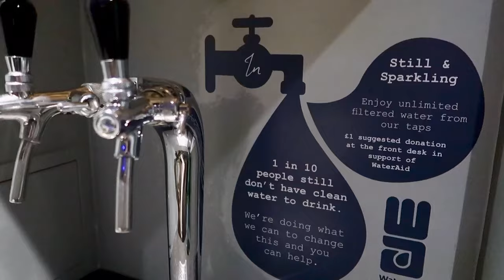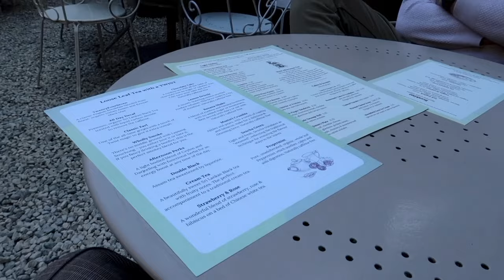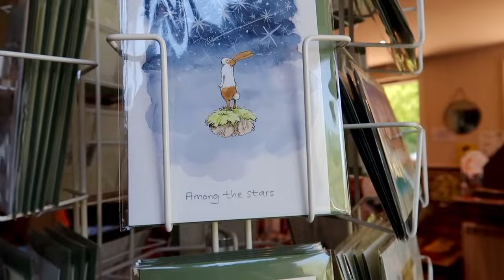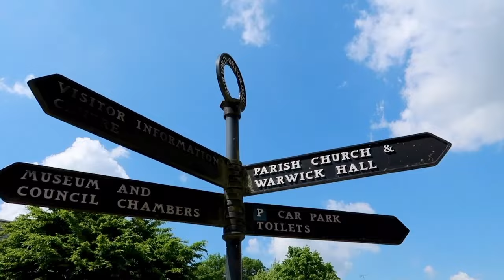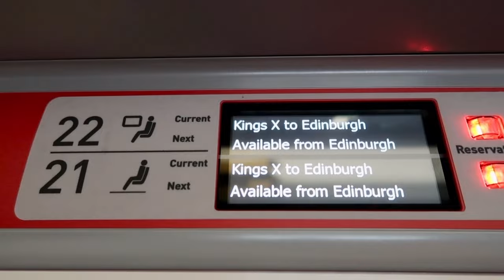England Travel Vlog! London & The Cotswolds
Come with me and my husband to London, England and the Cotswolds!